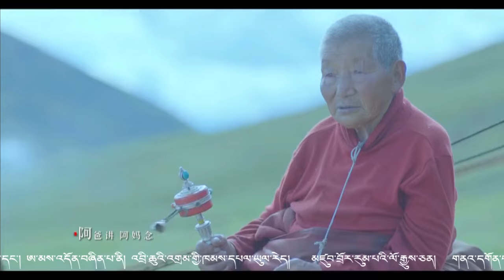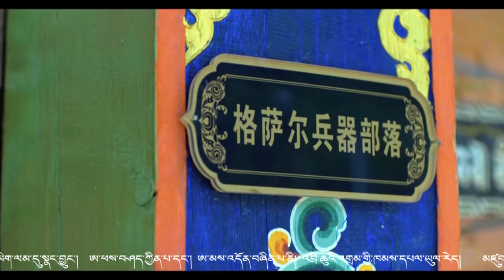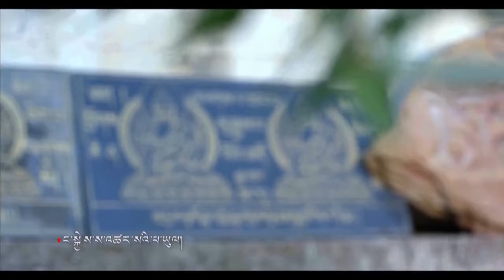[Kangba Gala ཁམས་པའི་དགའ་ཚལ།] – Episode 242